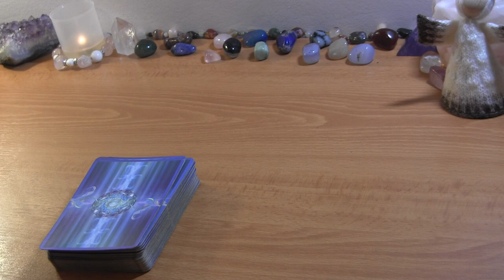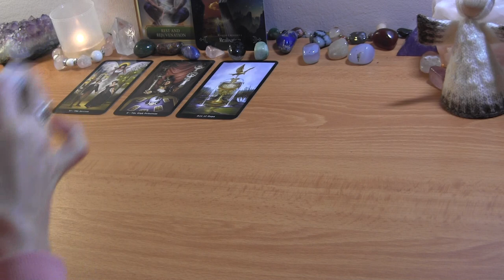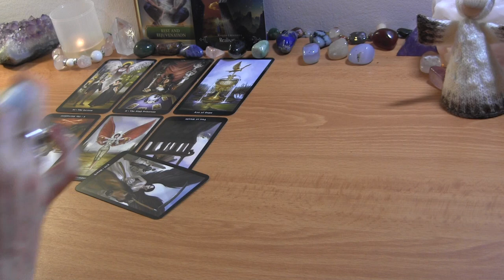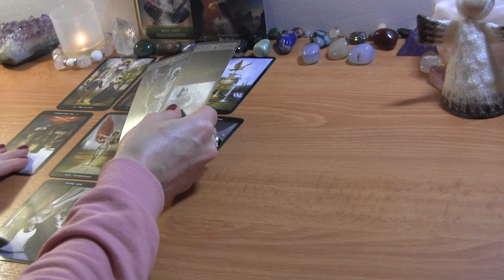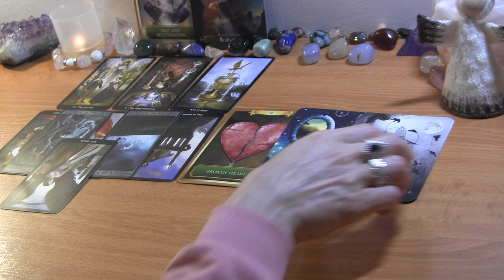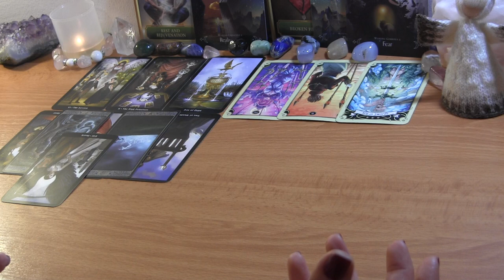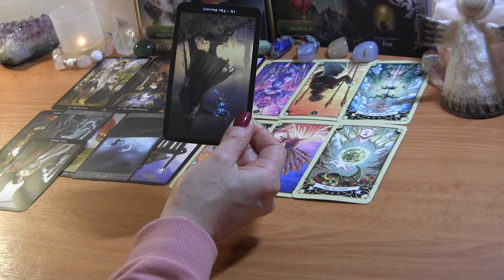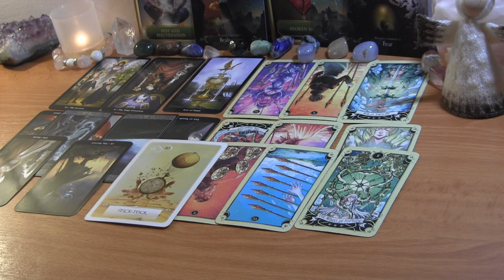✨Divine Masculine Rethinking Cultural Values✨ DF Releasing Grip ❤️ Twin Flame Reading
PERSONAL TAROT READING OPTIONS:
1.  BASIC READING ~30min $50
2.  EXTENDED READING ~45min $65
3. MINI-READING ~20min $40

  1. Reading option
  2. Your and your partner's first names, FULL DOBs  and current countries (if known)
  3. Brief description of situation (including if there is a 3rd party element to look into)
  4. Recent photos optional